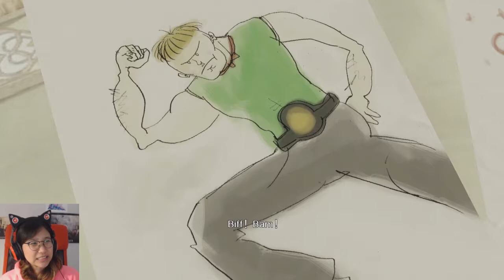Ep. 14- Going on a date! | Resonance of Fate 4k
Every date I go on ends in disaster :')

Stay toasty :)